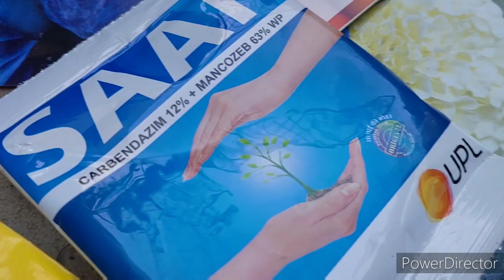How to grow winter flowers seeds ? /Right method of sowing winter flowers seeds 100% success